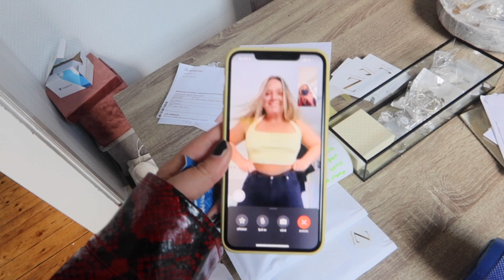Gå till en professionell... | VLOGG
I samarbete med Chiquelle